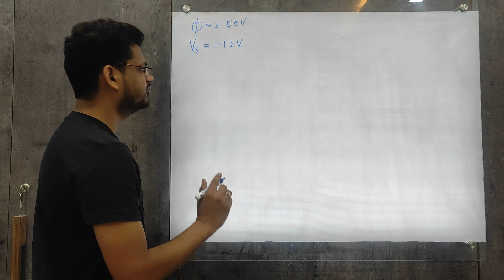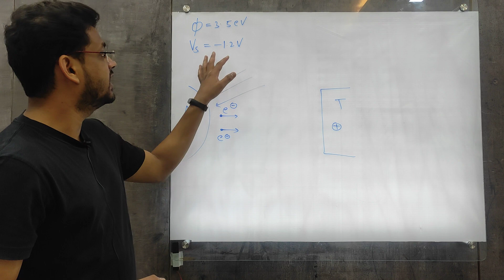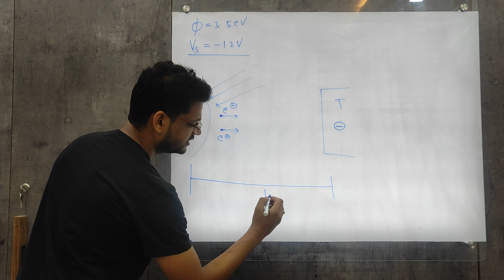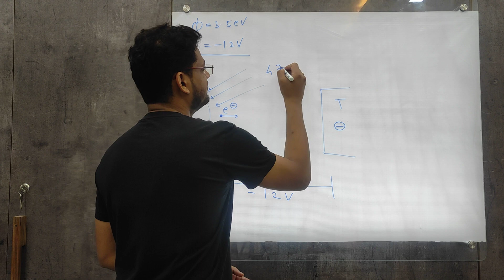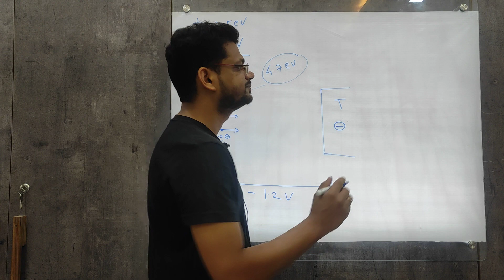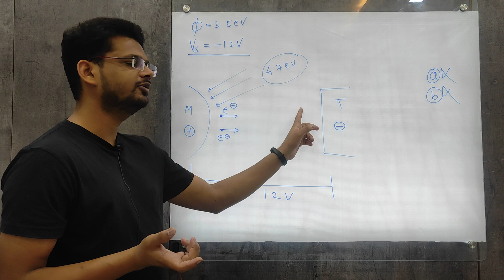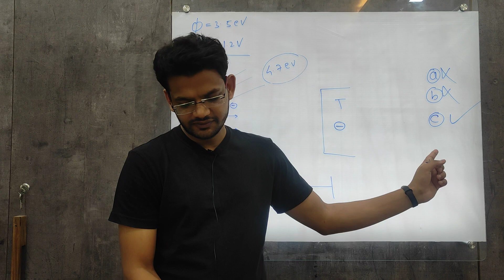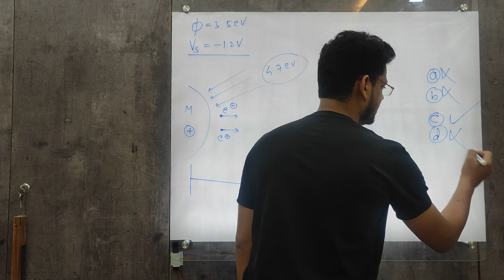practice question on photoelectric effect